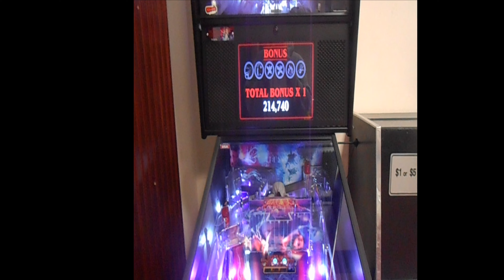Stranger Things Pinball - Real table plus gameplay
I am sorry for the camera view, but it was just me and it was the only way I could get gameplay footage of me playing.